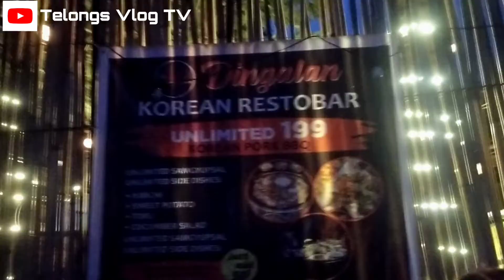Unlimited Mukbang sa Cabsy Grill & Retobar#dingalanaurora